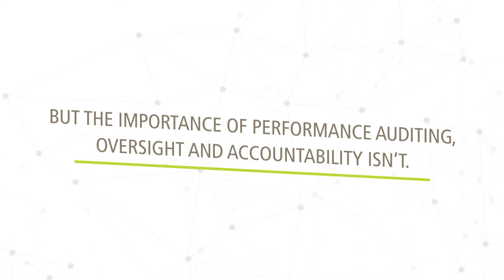Canadian Audit and Accountability Foundation - COVID-19 Video